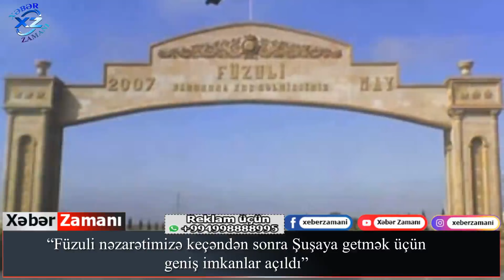Prezident İlham Əliyev və birinci xanım Mehriban Əliyeva Füzulidə belə qarşılandı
Prezidentlə xanımı Füzulidə belə qarşılandı:
Reklam və Əməkdaşlıq üçün əlaqə nömrəsi:
Prezidentlə xanımı Füzuliyə getdi

Açar sözlər:
Yekun xəbərlər
TƏCİLİ:
SON DƏQİQƏ:
Əsas xəbərlər
Təcili xəbərlər
xeber zamani,